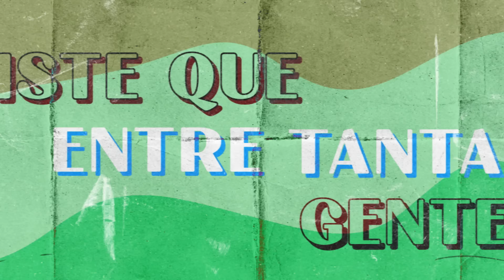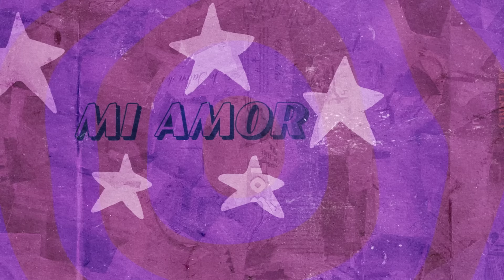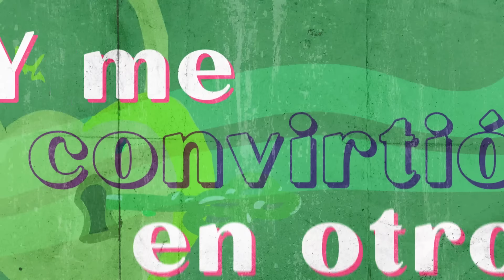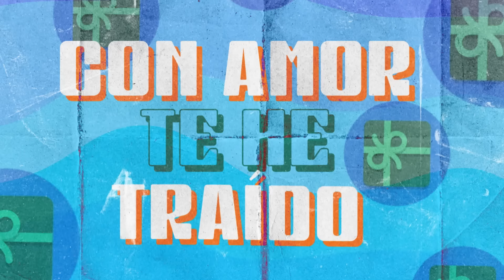Dueña De Mi Felicidad, Los Betos - Letra Oficial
Te espera una parranda con esta canción "Dueña De Mi Felicidad" interpretada por "Los Betos" letra oficial.

Autor: Rafael Manjarréz

Letra:
Negra, mi mayor fortuna es que te tengo a ti
Y ese es un chipial de amor del que jamás saldrás
Como le agradezco a Dios que al final comprendí
Que eres lo que yo más quiero, mi amor de verdad

Tú que has soportado tanto, vida de mi vida
Tú que sin pedirme nada me estregaste todo
Tú que dedicada y noble, y siempre sensitiva
Viste que entra tanta gente yo me sentía solo

Nunca te me vayas, nena, te lo ruego
No hagas por gorrión cobarde
Y es todo el ser eso, cuando aquella tarde
Su pareja mal hirieron

Pero ¿Quién dijo que no?
Ay, si ella es mi amor
Sí, mi único amor
Ay, mi puro amor

Hoy mi regalo de amor y amistad con mucho amor te entrego
Y como cuando resientas de mí, mil disculpas te pido
Y si para hacerlo tengo que juntarte la tierra y el cielo
Hablo con Dios, que como es para ti, cualquier cosa le pido

Pero eres tú, pero eres tú
Dueña de mi felicidad
(Mi amor subliminal, mi mundo bonito)

Lo que le dice
Compadre, Carlos Castellanos para Elisa

Allá va
Amigos, Gustavito Pérez y Arlet
Vaya
La mejor mujer del mundo es la que tengo yo

Pura por dentro y por fuera, qué suerte la mía
Nomás mirarle a los ojos es mi paz interior
Hoy me vi en torno completamente fantasía
Debo tener la nariz grande como pinocho

Y en un mundo de mentira me estaba asfixiando
Y en un invierno da vuelta y me convertí en otro
Son tiempos que mal viví, pero que ya pasaron

Ay, eres mi amor
Hoy mi regalo de amor y amistad, con amor te he traído

Si en todo caso resiente de mí quizás algún reproche
Si quieres dime que Dios es el que puede y por ti yo le digo
Que desde hoy allá luna de día y salga el sol de noche